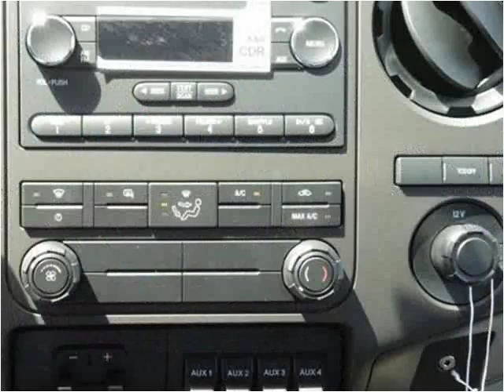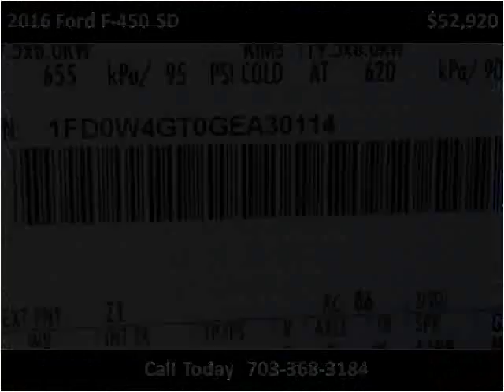2016 Ford F-450 SD New Cars Manassas VA